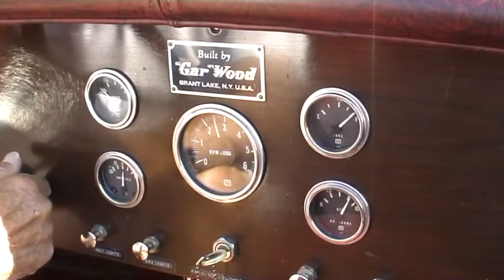Ballade à bord d'un "Gar Wood" Musée de Clayton USA.mpg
Let's have a short cruise aboard  a three cockpits "Gar Wood" in the famous  Clayton Museum USA.  Willkommen an Bord einem Drei Cockpit Gar Wood in Clayton Museum USA